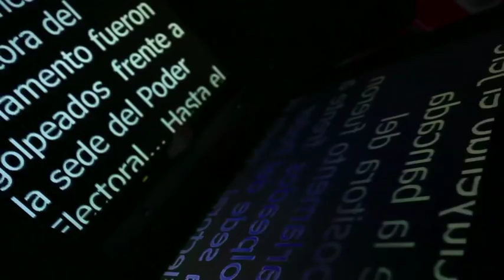Fuertes imágenes del accidente en la México-Toluca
Cámaras del C5 captaron el momento en que un trailer se quedó sin frenos y embistió a más de diez vehículos mientras circulaban en la Autopista México-Toluca.

7 noviembre de 2018